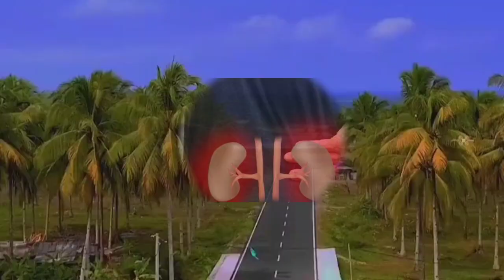CARA MENJAGA GINJAL AGAR TETAP SEHAT